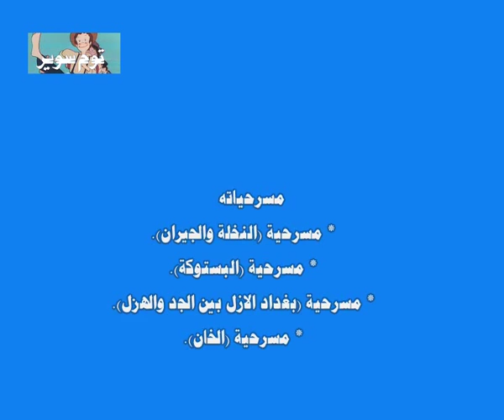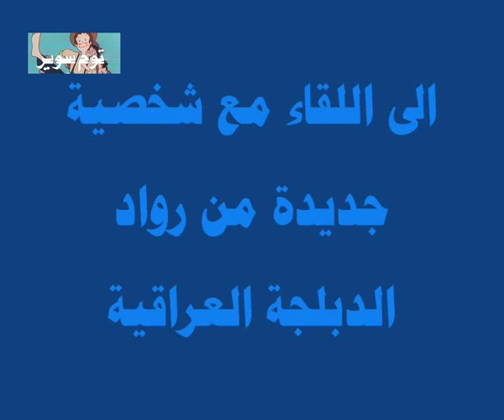موسوعة مدبلجي مؤسسة الانتاج البرامجي : الحلقة الاولى عبدالجبار عباس ( زعبور - عبدو - نوري )